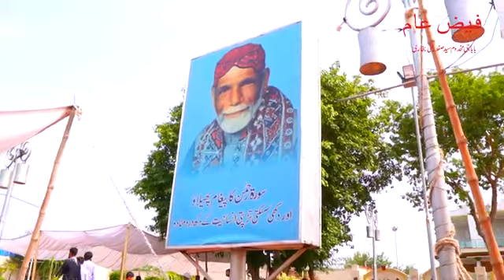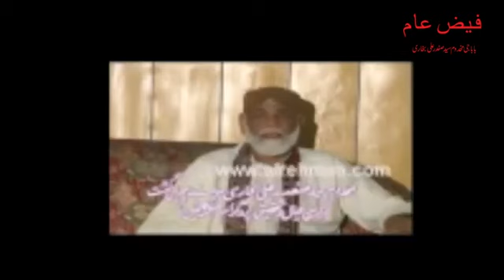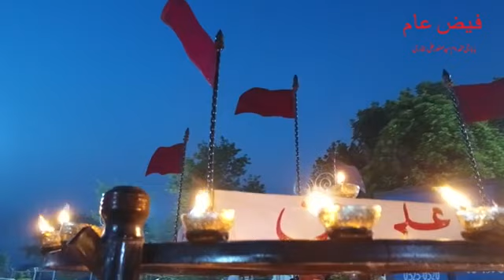GLIMPSE of Shame Qalander28th zilhaja July ,2032.by Mast Mast Healrs.